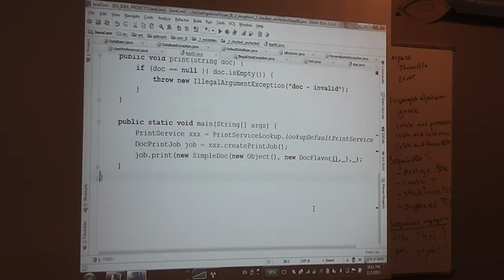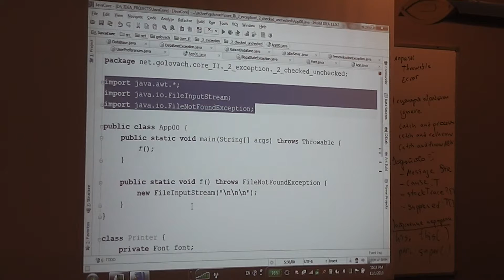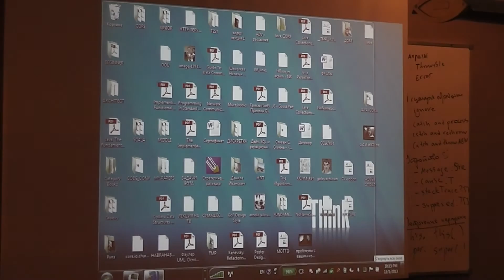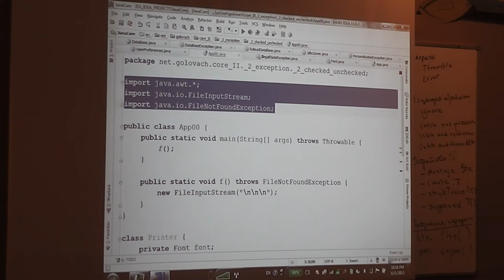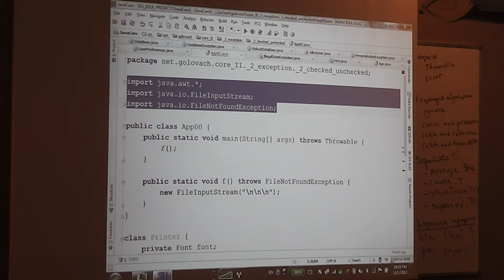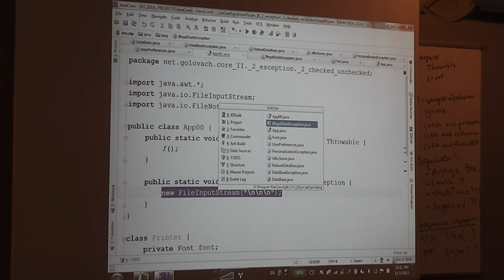Java Core October: Exceptions. Лекция #7 (Часть 5)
Новинка!  Курс Core Java. Exceptions